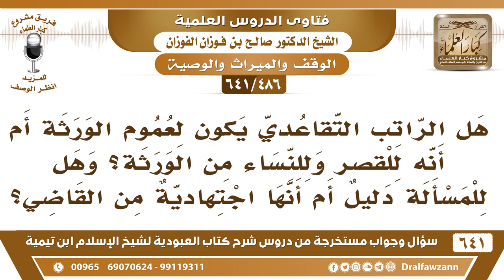[486 /641] هل الراتب التقاعدي يرثه عموم الورثة أم أنه للقصر والنساء من الورثة؟ الشيخ صالح الفوزان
[486 /641] السؤال: هل الراتب التقاعدي يكون لعموم الورثة أم أنه للقصر وللنساء من الورثة؟ وهل للمسألة دليل أم أنها اجتهادية من القاضي؟
 الجواب: هذا له نظام جعله ولي الأمر، يرجع إلى النظام ليس ميراثًا، التقاعد ليس ميراثًا، وإنما هو جعله ولي الأمر للقصار بعد ميتهم فيطبق عليه نظام ولي الأمر ولا يدخل في الميراث.
السيرة الذاتية :
للاشتراك في قناة الشيخ صالح الفوزان
أسئلة وأجوبة من شرح كتاب العبودية ( 641 ) مقطع

للاستفسار والإقتراحات والدعم
رئيس الفريق
لمشروع كبار العلماء